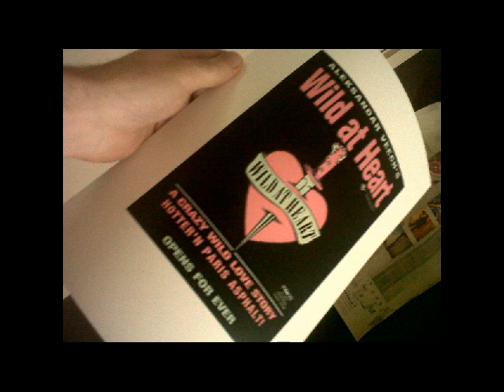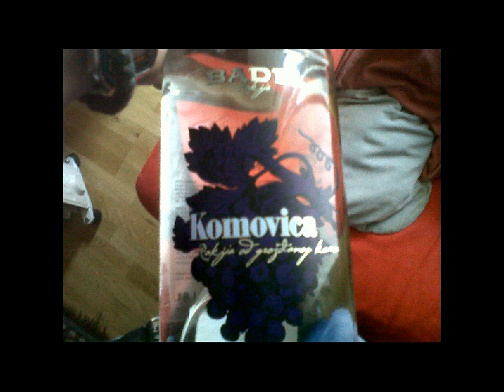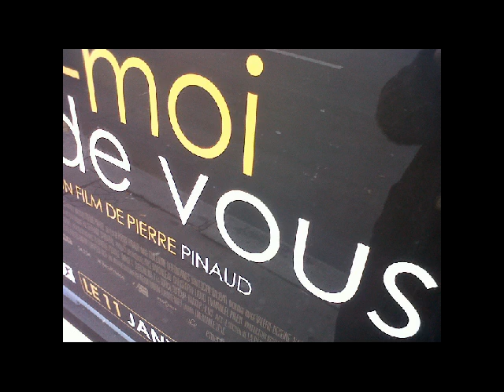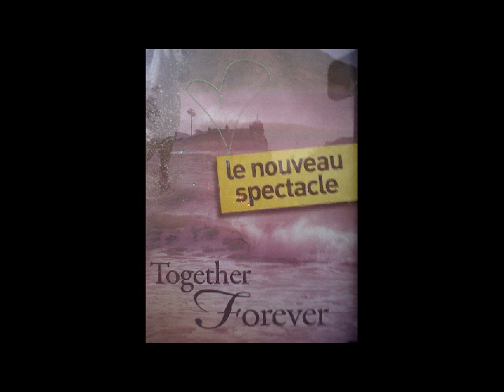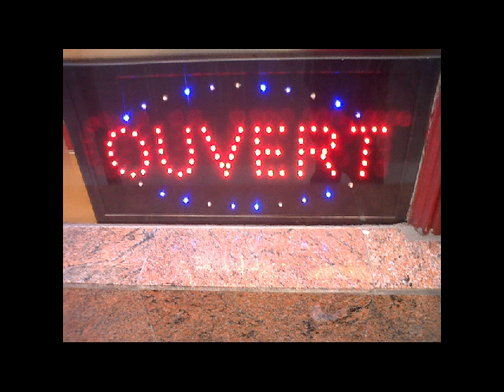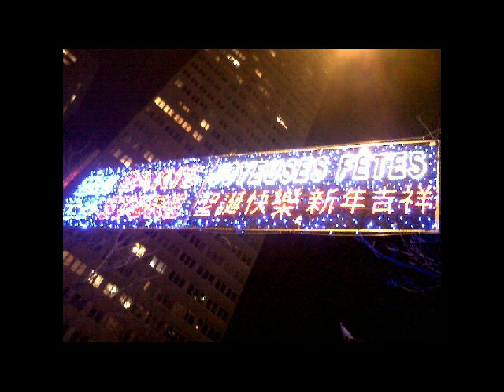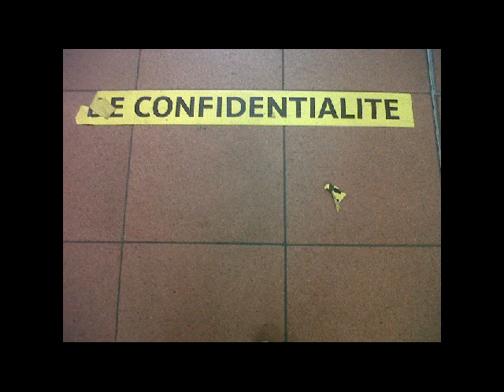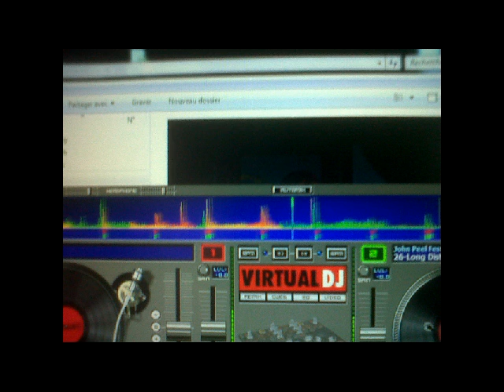Veech MobilePict 02 2011 12 cl01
Mobile Pictures Couleurs 2011 / 2012
Ni recadrées ni retouchées.
Appareil Bb Curve